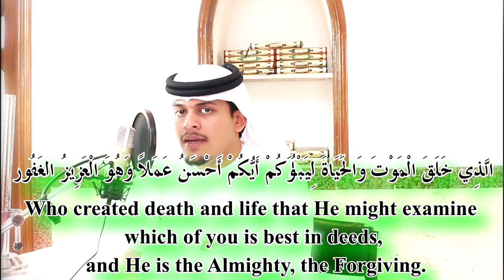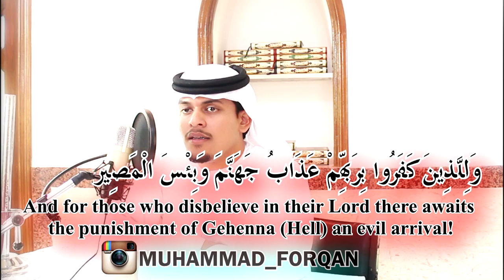سورة الملك آية 1 إلى 6 القاريء محمد فرقان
The Rewards of Reciting Quran

We all know from the Quran and the Ahadeeth about the countless rewards and benefits of praying and reciting Quran during the nightly prayers (last one-third of the night)

As is stated in the hadeeth narrated by ‘Abd-Allah ibn ‘Amr ibn al-‘Aas (may Allah be pleased with them both), in which the Prophet Muhammad (peace and blessings of Allah be upon him) said:

    “Whoever recites ten ayat (verses) in qiyam will not be recorded as one of the forgetful. Whoever recites a hundred ayat (verses) in qiyaam will be recorded as one of the devout, and whoever prays a thousand ayat (verses) in qiyaam will be recorded as one of the muqantareen (those who pile up good deeds).” (Reported by Abu Dawood and Ibn Hibbaan. It is a Hasan report. Saheeh al-Targheeb, 635).”

Imaam al-Bukhaari used to pray qiyaam and tahajjud at night until the time of suhoor, and he would read between a half and a third of the Quran, and complete it at suhoor every third night.

This hadith proves that people who are not well versed in the Arabic language or have other difficulties in reciting the Quran, get even a higher reward for reciting the Quran in Arabic for their extra effort.